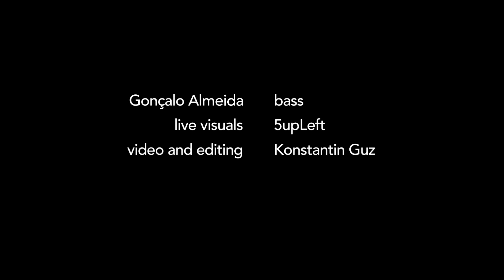GOZ /// "Simius" live SOTU Festival 2015, Amsterdam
Gonçalo Almeida - bass
5upleft - live visuals
Filmed and edited by Konstatin Guz